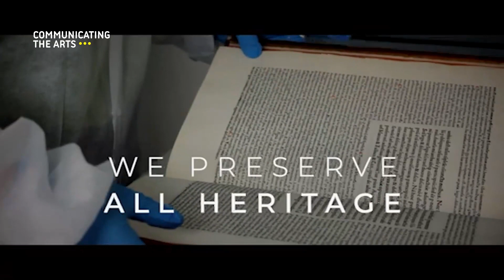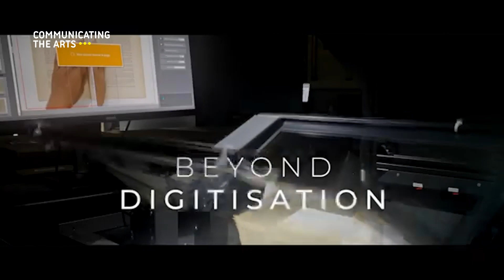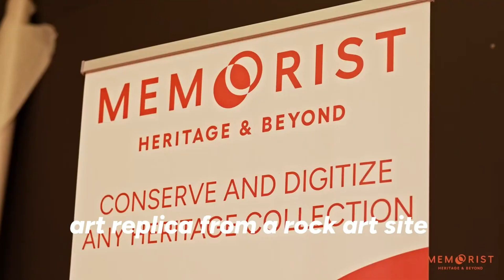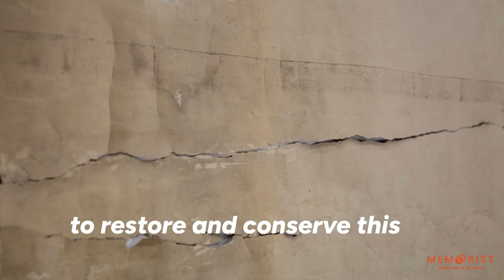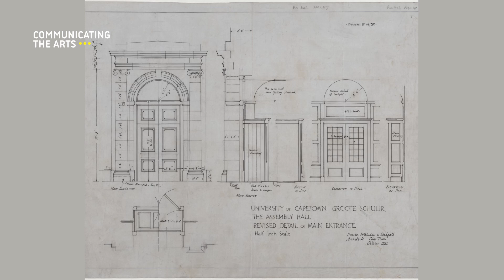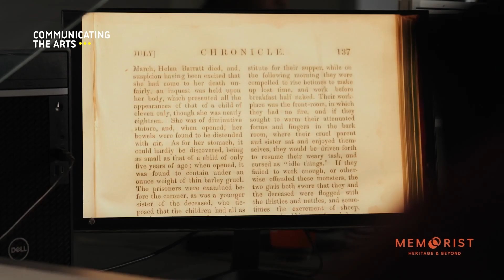Skills to shape resilient and sustainable futures｜MEMORIST & its division La Reliure du Limousin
🎙️Adèle Parrilla, Head of External Relations, MEMORIST (France)
🎙️Théophile de Bonnaventure, CEO, La Reliure du Limousin, a MEMORIST division (France)
🎙️Freddy Kihahe, Manager of MEMORIST's restoration workshop in South Africa

As a leading skills centre for heritage preservation, restoration, digitization, and sharing of cultural heritage, MEMORIST will discuss its commitments in the field of capacity building.

Operating in around twenty countries, MEMORIST is particularly active in Africa, where issues of training and community engagement are crucial. From recruiting individuals distant from the job market to providing them with training, MEMORIST creates the conditions for local communities to participate in the preservation and enhancement of their heritage. The Head of External Relations of MEMORIST, the CEO of LA RELIURE DU LIMOUSIN,  MEMORIST’S conservation division, and the Manager of MEMORIST South Africa’s conservation team will present these challenges through the example of projects carried out in South Africa for the University of Cape Town and the Iziko Museum.

This talk has been recorded during the 28th edition of Communicating The Arts in Paris (2-4 April 2024).

CTA annual conferences bring together more than 200 experts, offering an unparalleled opportunity to connect, learn, and be inspired by the latest trends and issues in arts communication, education, and public engagement. With over 10,000 participants and 38 cities under our belt, CTA has established itself as a must-attend event for those seeking to advance their careers and make a positive impact on the world through culture.
Together, we drive change !